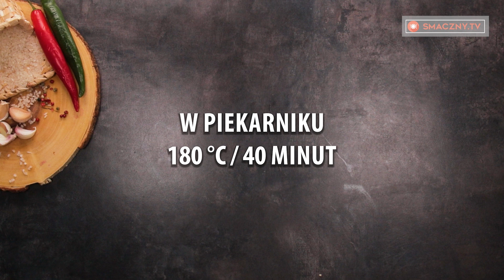Od teraz zawsze będę gotować gołąbki na cabanossi. Idealne połączenie!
Składniki:
ryż - 400 g
cebula - 1 kawałek
czosnku - 4 ząbki
pietruszki - 20 g
soli - 10 g
czarnego pieprzu - 5 g
sosu pomidorowego - 100 ml
słodkiej papryki - 10 g
octu balsamicznego - 100 ml
mięsa mielonego - 300 g
kabanosów - 500 g
W PIEKARNIKU 180 °C/40 minut
Średnica blachy 26 cm